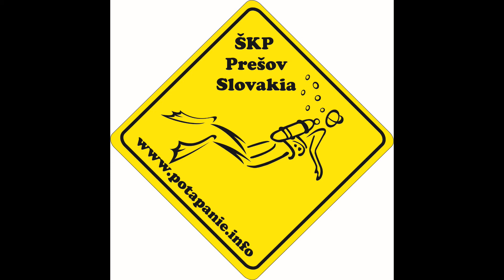180422 rudabanya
ponor na rudabanya..akcia skp..kurzy adv.eanx a owd
hbka 31m/ teplota 5°C